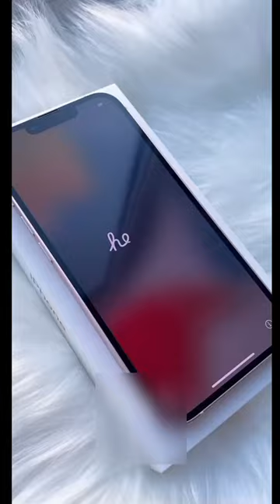kaun sa ang kam karta rahta hai